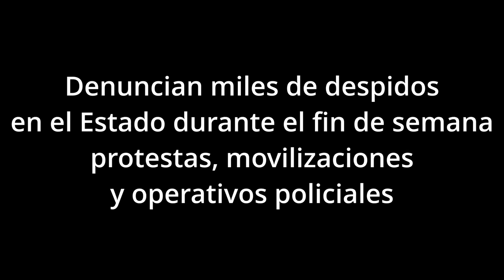Miles de despidos en el Estado durante el fin de semana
ATE alertó que más de 2.3000 de trabajadores fueron despedidos en distintos organismos del Estado, como el INTI.

Rodolfo Aguiar, secretario general de ATE, precisó que hasta el domingo se contabilizaban 2.300 despidos en distintos organismos del Estado, como el Incaa y el INTI. Protestas y desmedidos operativos policiales.

“Desde ATE ya contamos con 2.305 despidos durante el fin de semana”, denunció el dirigente gremial de la Asociación de Trabajadores del Estado.

Entre otros organismos afectados aparecen el INTI, donde esta mañana se registraba una protesta de trabajadores frente a un desmedido operativo de la Policía de la Ciudad de Buenos Aires.

También hay despidos en el ya eliminado Ministerio de la Mujer, el Incaa, Senasa y en áreas vinculadas a los Derechos Humanos.

“Enfrentamos un plan sistemático para destruir el Estado en el que los nuevos desaparecidos son los trabajadores despedidos. Ellos y sus familias están siendo condenados a una muerte civil”, señaló el dirigente, presente en la sede del INTI.

Advirtió que “el empleo público está estrechamente ligado a los derechos sociales, económicos y culturales que los Estados tienen que garantizar a través de sus políticas públicas”. “Cada vez que en la administración pública se destruye un puesto de empleo, hay una política pública que se desmantela y un derecho que se pierde”, apuntó.